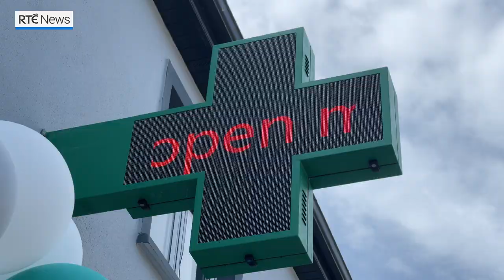Syrian refugee opens pharmacy in Co Carlow village, saying "it's time to give back"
One of the first Syrian refugees to have been resettled to Ireland has opened a pharmacy in a Co Carlow village.